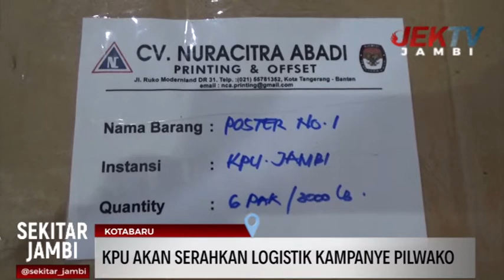KPU AKAN SERAHKAN LOGISTIK KAMPANYE PILWAKO